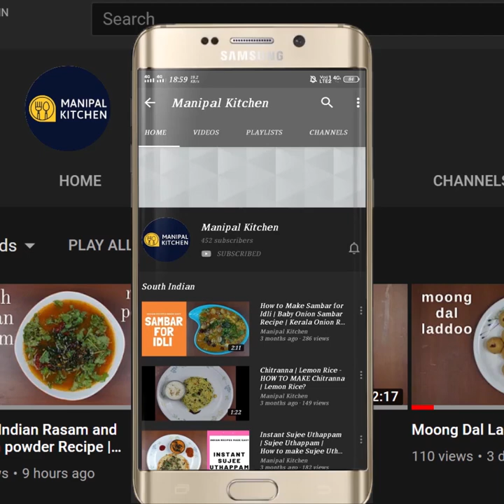LIP SMACKING !!Paneer Butter Masala|ಪನೀರ್ ಬಟರ್ ಮಸಾಲಾ |Authentic North Indian Gravy Manipal Kitchen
Paneer utter Masala | ಪನೀರ್ ಬಟರ್ ಮಸಾಲಾ |Authentic North Indian Gravy |Manipal Kitchen
Paneer plays a main role in most of the north Indian dishes.  We also prepare shahi paneer, palak-paneer, paneer pulav, and today I would like to put up my version of authentic paneer butter masala which can be a side dish for roti, chapati and puri nan too.  I am always reminded of having the same with my family with butter nan!!
 Here goes the recipe:
INGREDIENTS:
1. Butter - 2 tbsp + another 4-5 tsp for next seasoning of the dish
2. Cinnamon - 2 pieces of 1"
3. Green chili slit - 1(optionl)
4. Ginger - 1" piece chopped
5. Garlic pods - 15
6. Chopped red tomatoes - 2 cups
7. Soaked cashews - 30
8. Byadgi chili powder - 1 tsp
9. Dhania powder - 1 tsp
10. Paneer cubes  - 2 cups
11. Amul cream - 2-3 tbsp
12. Garam masala powder - 1/2 tsp
13. Kasuri methi powder - 1 tsp

PROCEDURE: Place a pan with 2 tbsp Amul butter on medium flame .  On melting, add  two cinnamon pieces of 1" each and fry till aromatic.  Add slit green chili and fry.  Add ginger chopped and also fry till aromatic.  Add chopped tomatoes and fry for a minute till soft.  Allow it to cool.  Add soaked cashews to mixie bowl and grind it to soft puree and keep it aside.  Add fried tomatoes etc to another bowl and grind it to puree. Pass it through a sieve.  Place a wide pan with 4 tsp butter in it.  On heating , add red chili powder and just fry till done.  Add tomato puree and cook it on high flame for 2 minutes  Add dhania powder 1 tbsp and mix well and cook till thickened.  Add kaju paste and also diluted cashew water from the mixie bowl too & bring it to boil.  cover & cook for a minute.  It is thickened and cooked well.  Add 1/4 cup water salt and mix well.  Add fresh amul cream and mix well till cooked well.  Add garam masala powder and bring to boil.  Add paneer cubes and mix well gently and bring it to boil.  Add crushed kasuri methi powder and bring it to boil. Now ready to serve paneer butter masala  with roti!  Yum yum!